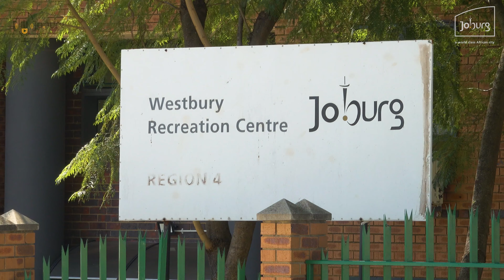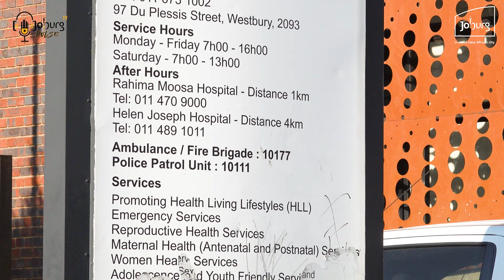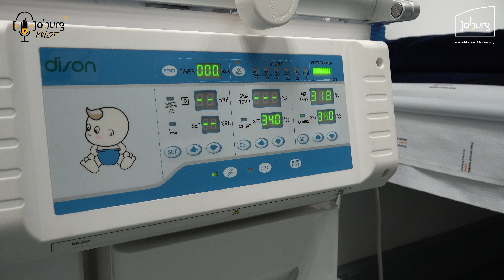Official opening of the Westbury Clinic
On 17 May 2024, the Gauteng MEC for Health and Wellness, Nomantu Nkomo-Ralehoko, joined forces with the Executive Mayor of the City of Johannesburg, Cllr Kabelo Gwamanda, and the MMC for Health and Social Development, Cllr Ennie Makhafola, to officially open the newly built Westbury Clinic Midwifery Obstetric Unit (MOU).

This new facility addresses the urgent need for 24-hour maternal health services in Region B, providing comprehensive antenatal and postnatal care, midwifery and obstetric services, and counselling on pregnancy termination options. Watch the event highlights and learn more about the impact this clinic will have on the community.